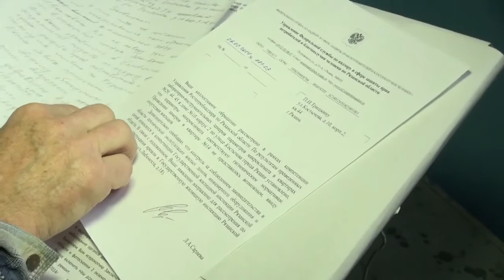Капитальный ремонт в Рязани или за что мы платим деньги